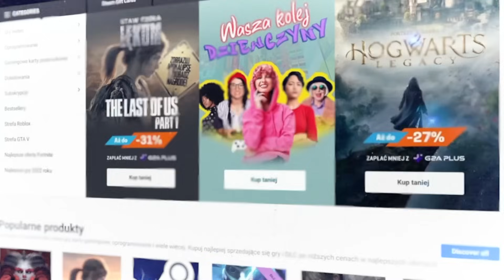CO JA ZROBIŁEM!?!?!? | THE LAST FARMER #3